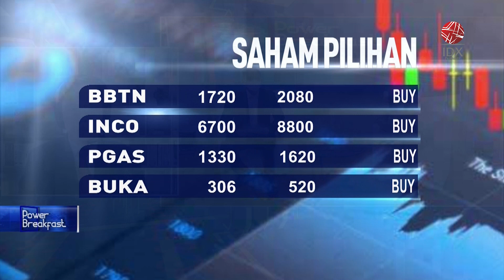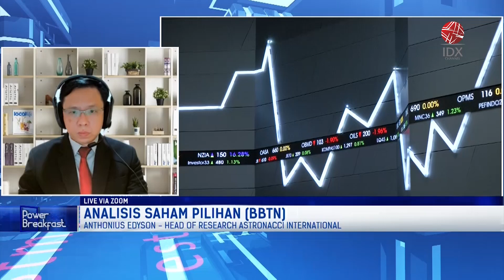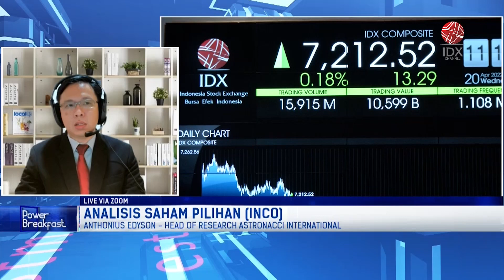ANALISIS SAHAM PILIHAN (BBTN, INCO, PGAS, & BUKA) | POWER BREAKFAST 09 MEI 2022